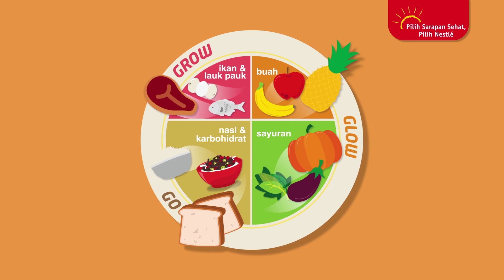Nestlé Indonesia - Pilih Sarapan Sehat, Pilih Nestlé - Ep: Sarapan Sehat Go, Grow, Glow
Sarapan sehat itu penting, diantaranya untuk memberikan nutrisi dan energi setelah puasa hampir 8 jam saat tidur, membantu kita lebih fokus, menjaga konsentrasi, dan membantu menjaga berat badan. Yuk sarapan sehat dengan Go, Grow, Glow! Informasi lengkap kunjungi